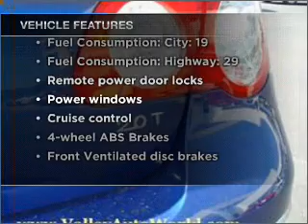2009 Volkswagen Passat - Fayetteville NC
Year: 2009
Make: Volkswagen
Model: Passat
Trim: Komfort
Engine: 2.0 liter inline 4 cylinder 16 valve
Transmission: 6-Speed Automatic
Color: Blue
Mileage: 5
Address:
3810 Sycamore Dairy Road